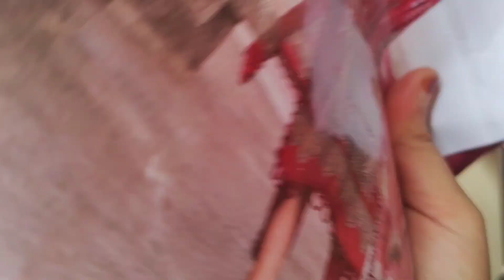Taj creation Pakistani suit | Detail Review